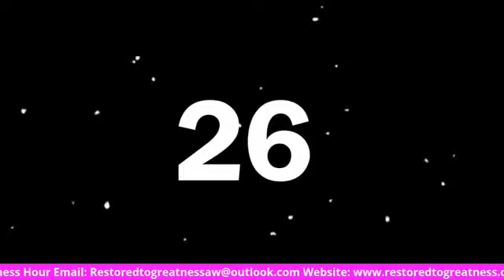Alizia Wells Restored To Greatness Hour - Recover To Discover Prayer and Fasting close out!